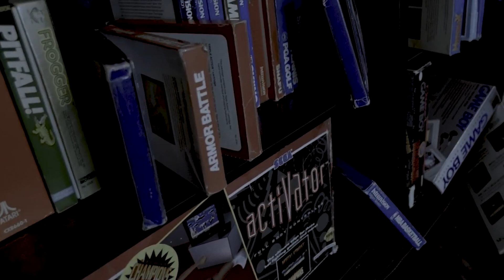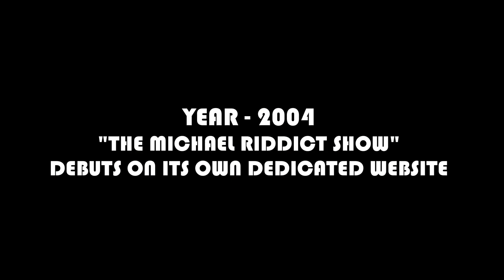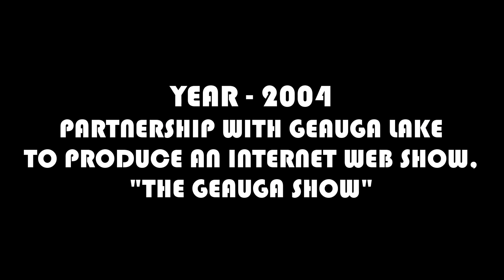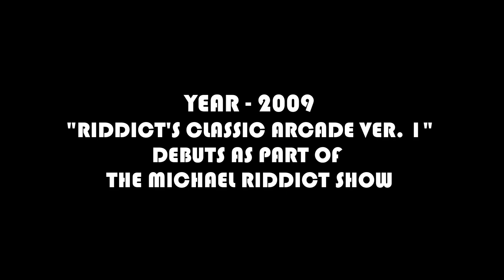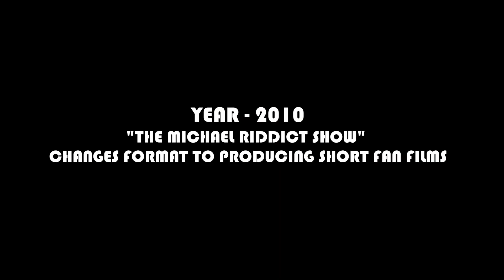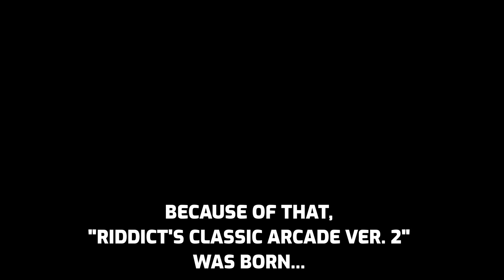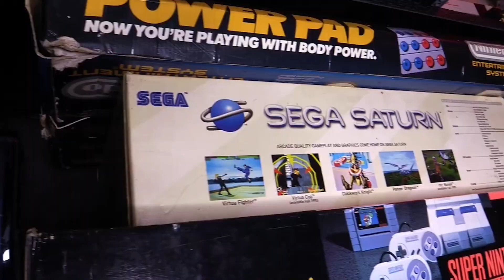PART 6: Bonky Donk Lives!!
RIDDICT'S CLASSIC ARCADE
Gameplay videos, skits, reviews, unboxings and more. 30+ years of video entertainment.